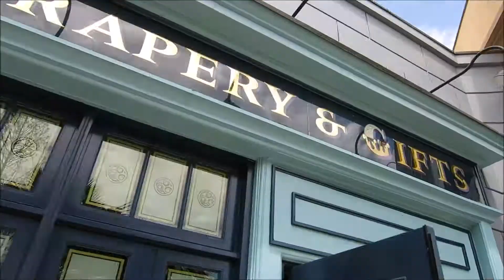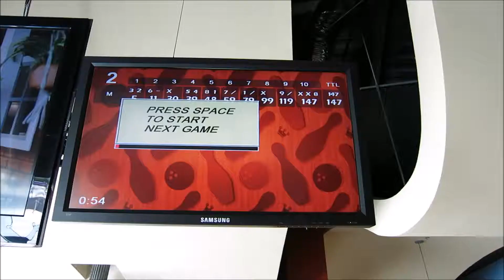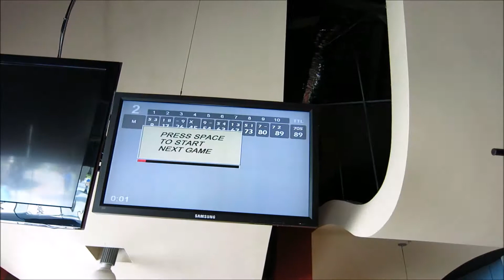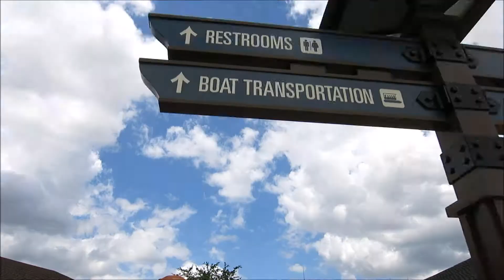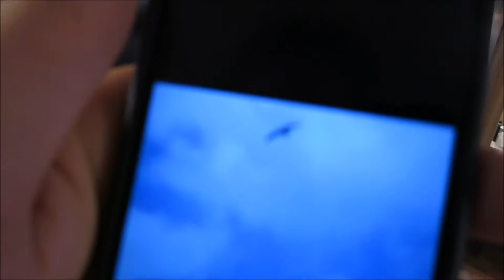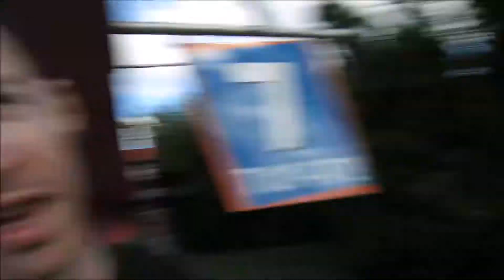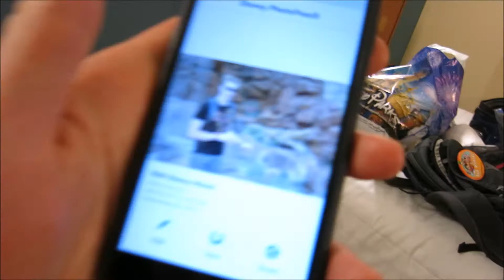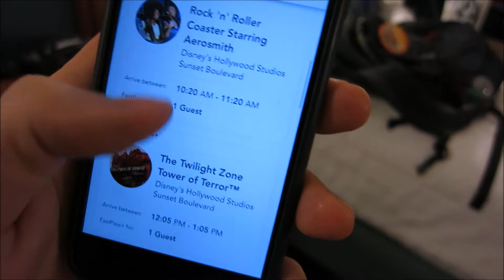Calling it Splitsville?! - Walt Disney World 2017 #10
Disney Adventures E.21

I spend my vacation at a bowling alley. Probably the first person in history to do that...